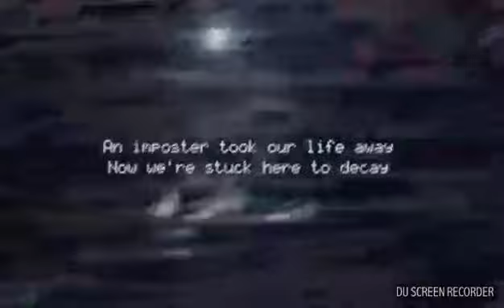Fnaf Halloween Ost